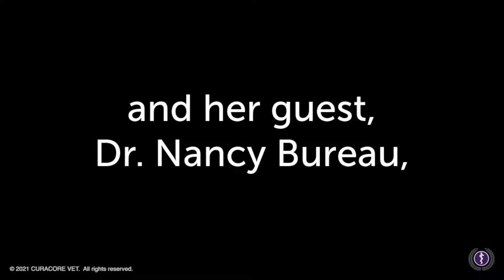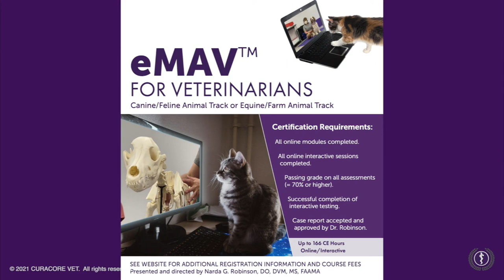CuraCore Academy Talks (CAT). Escaping Tunnel Vision Differential Diagnoses for Inappetence.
In this discussion, Narda G. Robinson, DO, DVM, MS, FAAMA and Nancy Bureau, DVM, cVMA, CCRP, consider differential diagnoses for inappetence in small animals.  Dr. Robinson, the CEO and Founder of CuraCore VET and CuraCore MED, provides science-based instruction in integrative medicine and rehabilitation.  Dr. Bureau runs Left Hand Animal Hospital in Niwot, CO, as co-owner, medical acupuncturist, and veterinary rehabilitator.  She also teaches in Dr. Robinson's Medical Acupuncture for Veterinarians program.  Together, Drs. Robinson and Bureau seek to elevate standards of care in veterinary medicine.   Here, they discourse on various etiologies of anorexia / inappetence in dogs and cats in order to remind veterinarians to look at the causes of disorders in animals rather than rush to treatments that miss the mark.

To learn more about courses in science-based integrative medicine, please visit CuraCore.org .